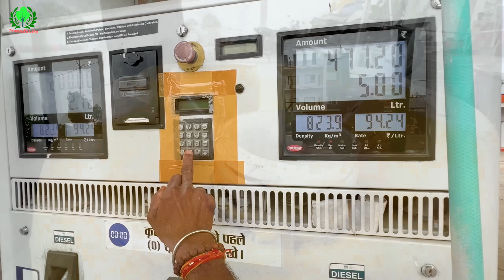JCB 3dx loading Mud in Trolley with Sonalika 60 Rx and John Deere 5050 E Tractor